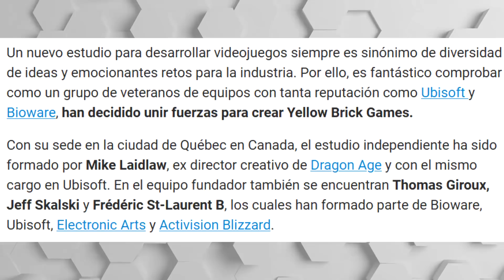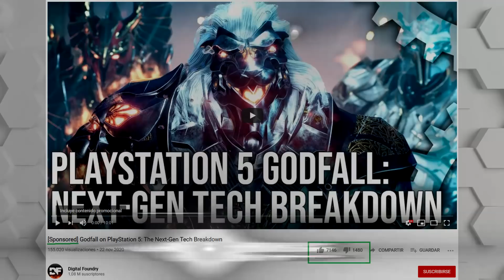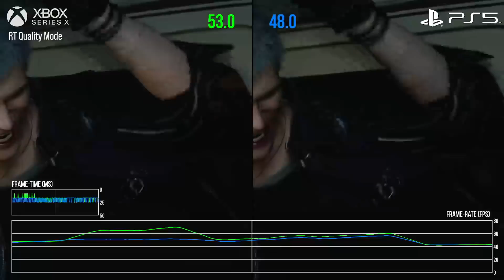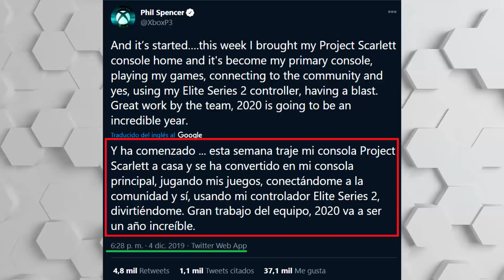JIM RYAN DA EJEMPLO CON PS5 | COLD WAR MEJOR CON RT EN XSX | GODFALL A 1350P | RETRO ARCH EN XSS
00:00 Intro
00:25 Vulkan ahora soporta raytracing propio en tarjetas gráficas de Nvidia y AMD
01:18 Varios trabajadores veteranos de Ubisoft y BioWare fundan Yellow Brick Games
02:06 Un desarrollador de Cyberpunk lleva 175 horas y todavía no se lo ha terminado
04:24 Xbox Series S corre Warzone entre 120 y 110fps
05:08 Xbox Series S emula el Retro Arch excelente
06:15 Supuestas imágenes de State of Decay 3
07:26 Análisis de rendimiento de Godfall
08:46 Comparativa de COD COLD WAR PS5 vs XSX
11:29 Jim Ryan: las nuevas IP son un riesgo
12:50 Jim el ejemplo Ryan